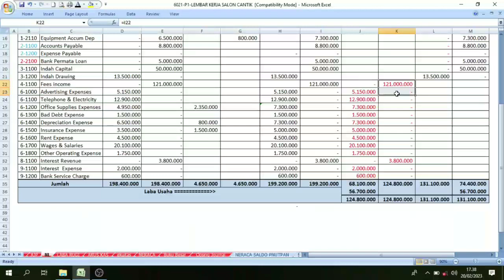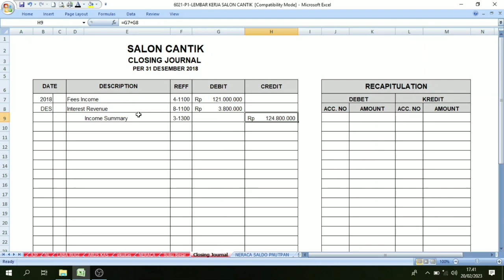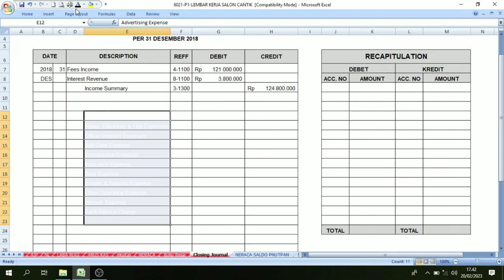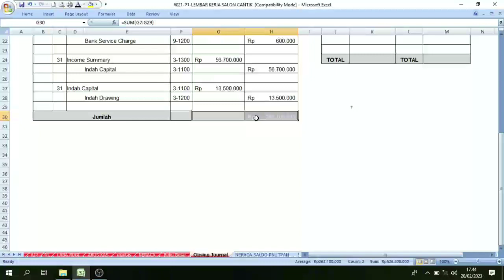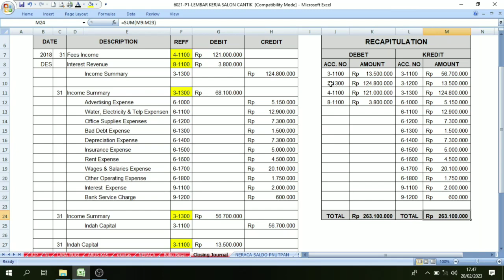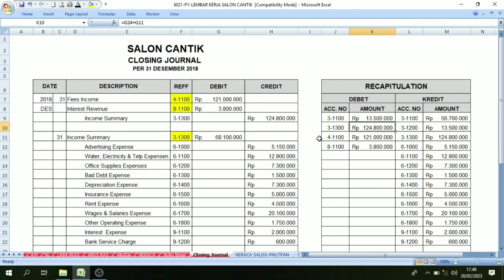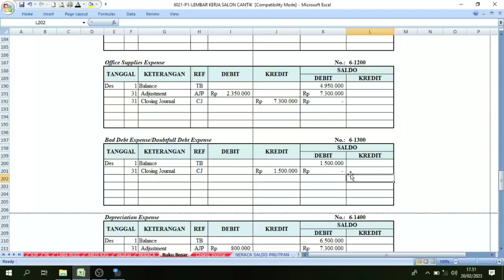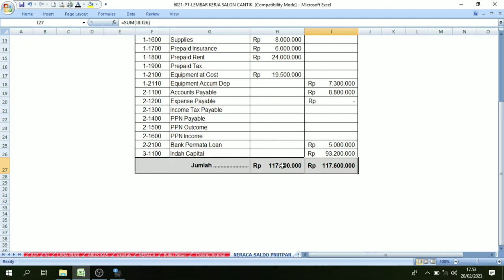SALON CANTIK || UKK 2023 P.1 || Jurnal Penutup & Neraca Saldo Penutupan || Part. 8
video ini dibuat bertujuan untuk mengedukasi bagi para siswa yg akan menghadapi uji kompetensi di akhir sekolah yaitu kelas XII khususnya jurusan akuntansi dan keuangan lembaga.
semoga video ini bermanfaat dna bisa membantu dalam proses pembelajaran.